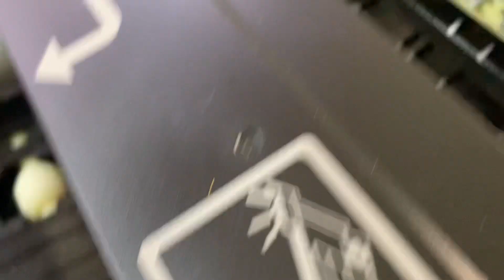Hướng dẫn chuyển điện 110v-220v máy in epson nội địa Nhật 804a-803a-802a-801a dễ dàng cho người mới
CALL ZALO TƯ VẤN KĨ THUẬT NẾU CẦN HỌ SẼ GIÚP ĐỠ :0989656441
ĐỐI VỚI RIÊNG DÒNG CANON G1010 NẾU BẠN KHÔNG BẤM VÀO ĐƯỢC CHẾ ĐỘ RESET MỌI NGƯỜI CẦN UPDATE FIRMWARE THÌ BẤM ĐƯỢC NHÁ.LIÊN HỆ ZALO SDT BÊN DƯỚI HỌ HƯỚNG DẪN LÀM CHO Ạ 3P LÀ RESET XONG.Mọi người không hiểu vấn gì thì cứ việc comment .mọi người nhớ đăng kí kênh này dùm mình với nha ,mình biết gì sẽ tải lên để mọi người cùng tìm hiểu và anh em kĩ thuật dễ hiểu hơn.cảm ơn mọi người rất nhiều vì đã đăng kí kênh của mình.MỌI NGƯỜI CÓ THẮC MẮC LỖI MÁY CỦA MÌNH VỀ MÁY THÌ COMMENT LỖI ĐỂ MÌNH LÀM VIDEO HƯỚNG DẪN THAM KHẢO.
Link mua dung dịch ngâm đầu phun được tặng kèm bộ đi kèm chứa để ngâm dung dịch
link mua đầu phun màu chính hãng từ nhà cung cấp
Link mua máy epson A3 giá rẻ chất lượng dễ sử dụng